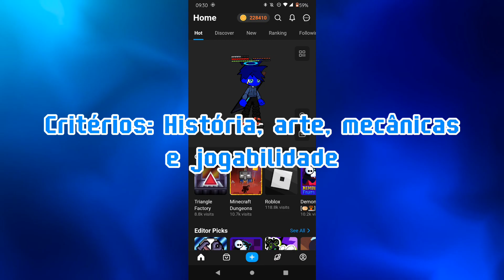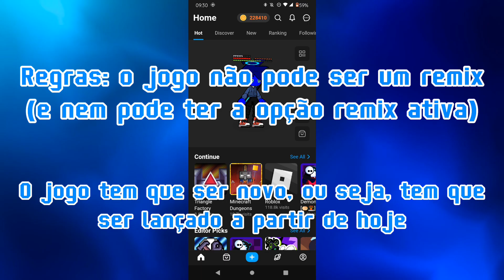Nova Gamejam! | Julian's Editor | Blue Blox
Música do final do vídeo feita por: Lobywood oficial

Editor que eu uso: Capcut

App que eu uso para as thumbnails: Canva